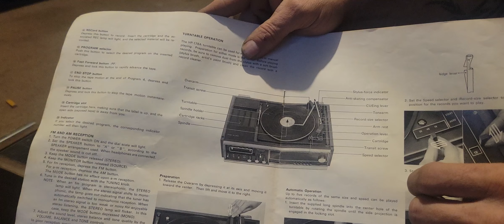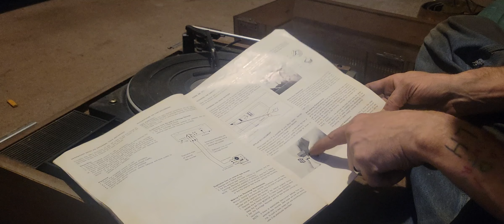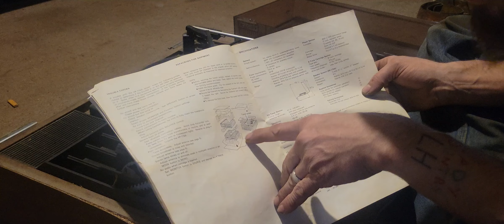Is working on a record player 1/2